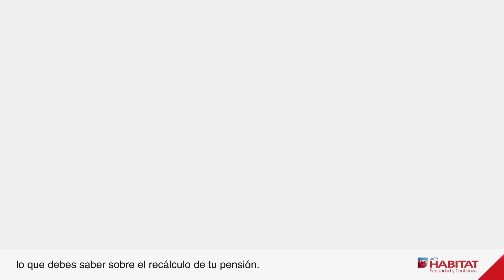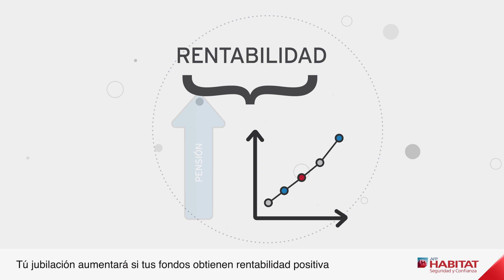Recálculo de Pensión | Aprende con Habitat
En Habitat queremos lo mejor para ti. Por eso, te explicamos en palabras simples lo que debes saber sobre el recálculo de tu pensión.